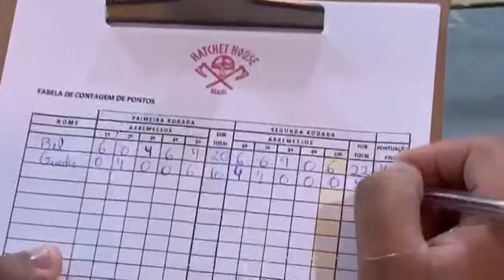Desafio louco do machado hatchet house brazil Crazy Axe